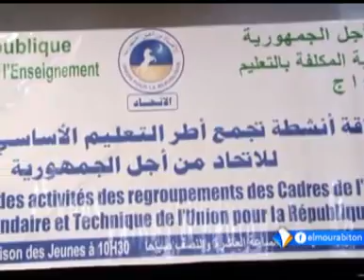نشرة أخبار السادسة 21ـ05ـ2017 من قناة المرابطون.